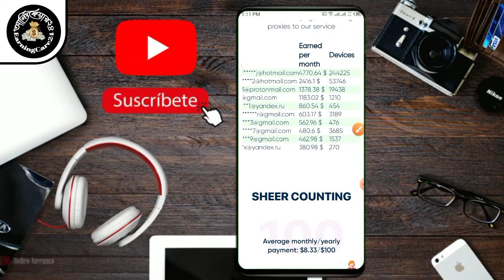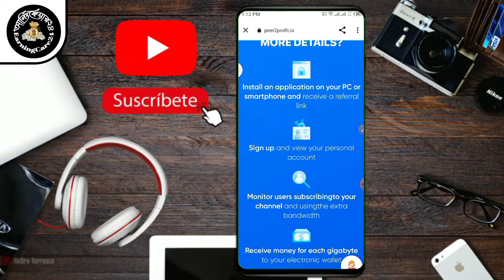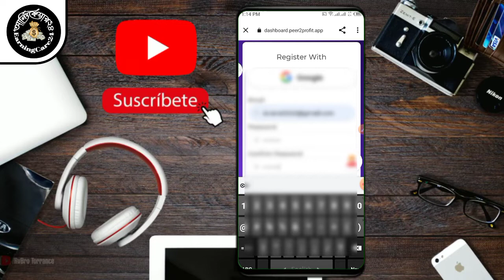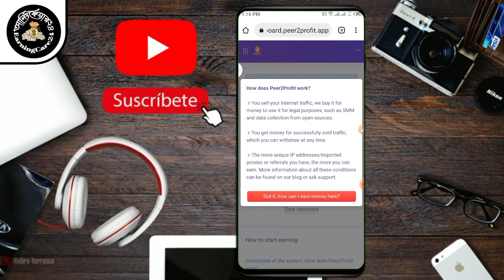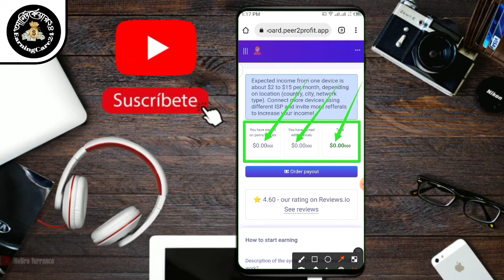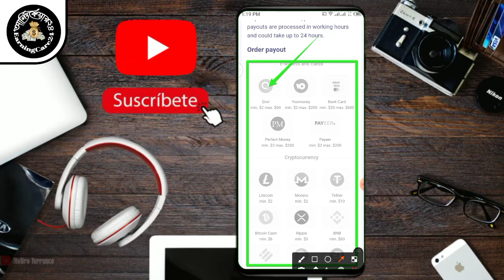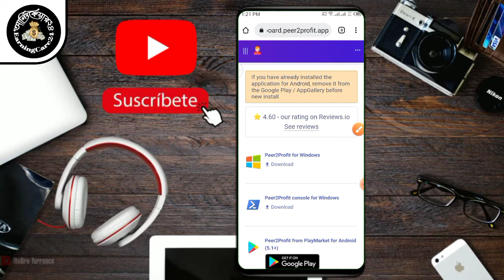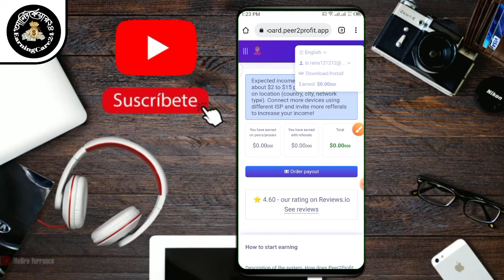এবার ইন্টারনেট চালু রাখলেই ইনকাম হবে | International Earning Site Review Bangla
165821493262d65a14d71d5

Hello Friends
আসসালামু আলাইকুম
আমি এস.আই. রানা [ EarningCare24 ] চ্যানেলের পক্ষ থেকে আপনাদের সবাইকে স্বগতম জানাই।
আমি এই channel টিতে প্রতিদিন

Online Income
Earning Apps
Earning Site
Make Money
Graphic Design
Technology
Technical
Apps Review
Tips and tricks
Android Tips and Trick
Bangla android tips
& Online Make Money Tutorial Bangla...)))

ইত্যাদি বিষয়ে video Upload করে থাকি।

যদি আমার Channel টি ভালো লেগে থাকে

নিত্য নতুন টিপ্স পেতে আমাদের সাথেই থাকুন...ধন্যবাদ।